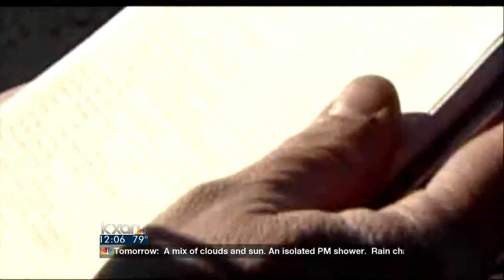Move over or pay up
Heads up, drivers: You can expect to get stopped by police if you don't move over or slow down when an emergency vehicle is stopped on the side of the road.